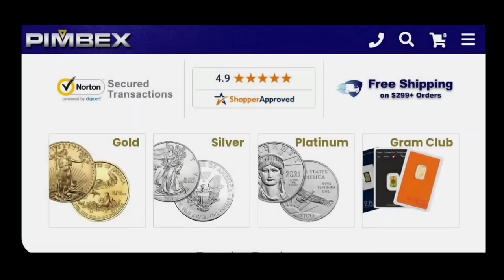⚡SILVER Price!⚡- Did You PREPARE!...(The Truth and Gold Price Too)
Join us for an intriguing interview with fan favorite Lynette Zang.  We go beyond the normal precious metals headlines and dive into the core reasons behind why an individual may want to consider protecting their wealth with silver bullion and gold bullion.

INCOME DISTRIBUTION
WEALTH DISPARITY
SILVER STACKING
SILVER NEWS
GOLD SPOT PRICE
SPOT SILVER
SILVER BULLION
INVESTING GOLD
PIMBEX
BULLION
Hecla HL
First Majestic AG
Newmont NEM
GDX
GDXJ
HUI Index
NUGT
JNUG
Wall Street Silver
Nasdaq
Stock market
Russel 2000
Dow Jones